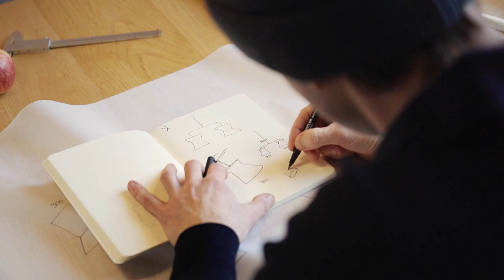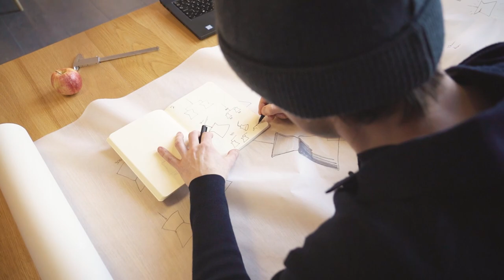Sessak Lighting - Muotoilija Matti Syrjälä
Tututustu uudella videollamme muotoilija Matti Syrjälään ja Matin muotoilemiin upeisiin valaisimiin.

Kuule mistä Matin intohimo muotoilijaksi syntyi, mistä ideat uusiin valaisimiin kumpuavat sekä mikä erityisesti kiehtoo Mattia muotoilijantyössä.

Lisäksi Matti avaa syntytarinan upeiden valaisimiensa Kaksi, Länsi, Kupoli, Poiju, Hehku ja Corner-sarjan takaa.